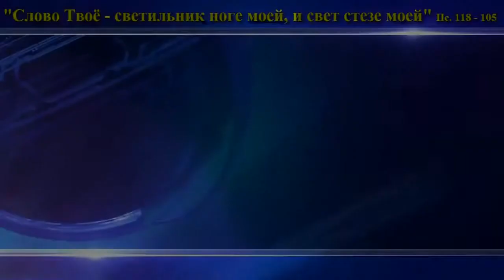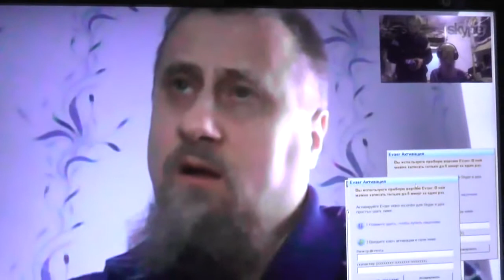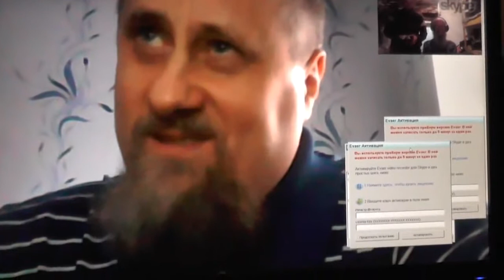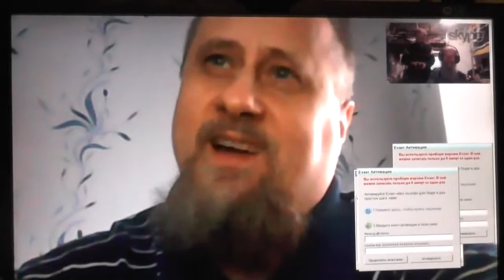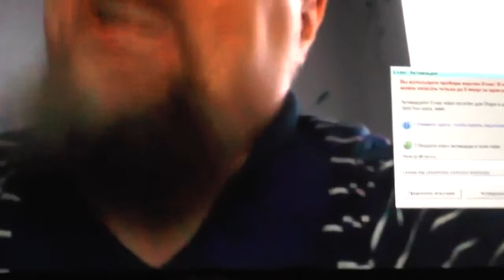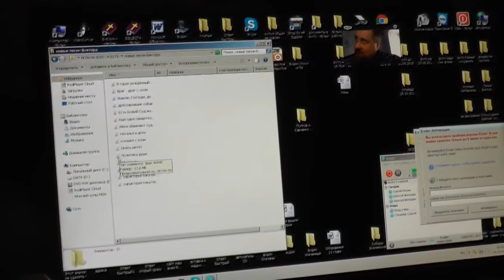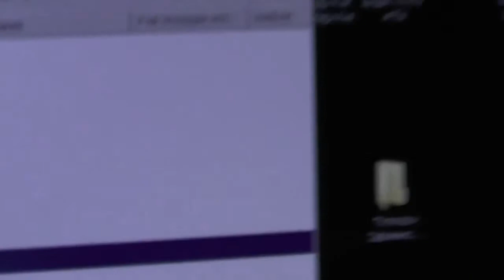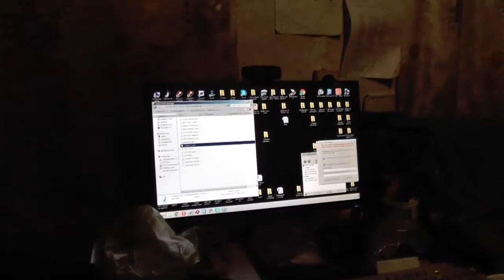С Сергеем Ильиным из С- Петербурга тема об объединении Игнатий Лапкин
Онлайн Беседа с Сергеем Ильиным из С Петербурга тема об объединении

Произведение «Сергей Ильин из С-Петербурга об объединении верующих  » созданное автором по имени Канал:Во Свете Библии. ...открытым оком. Игнатий Лапкин, публикуется на условиях лицензии Creative Commons «Attribution» («Атрибуция») 4.0 Всемирная.
Игнатий Тихонович Лапкин - православный проповедник миссионер. РПЦ з